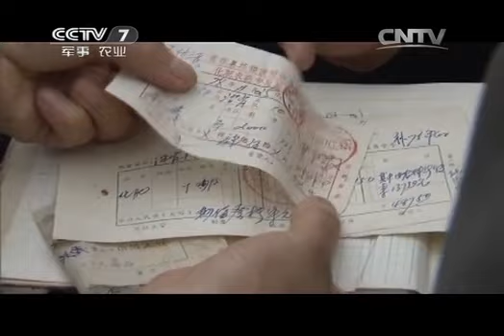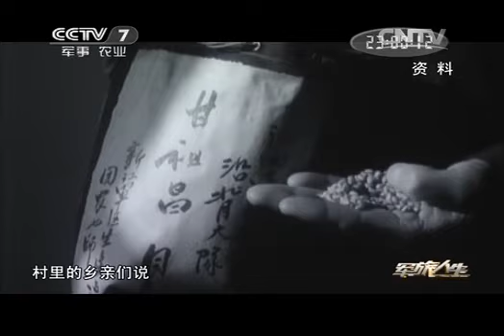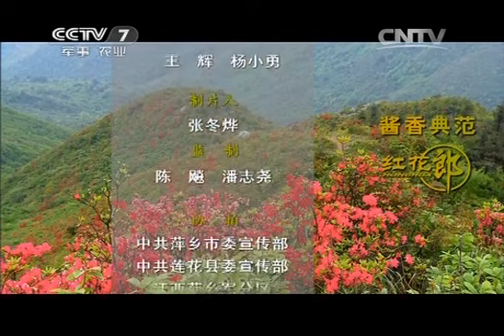20140820 军旅人生 红土情③两袖清风